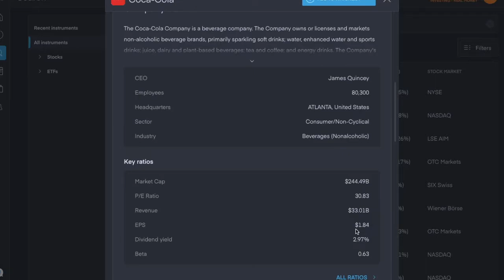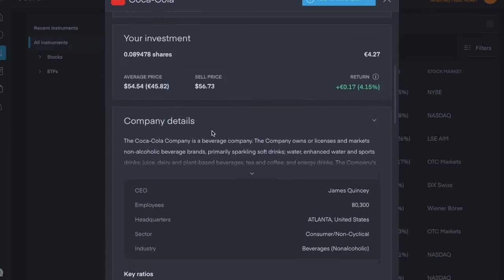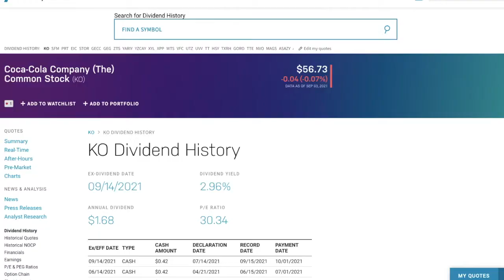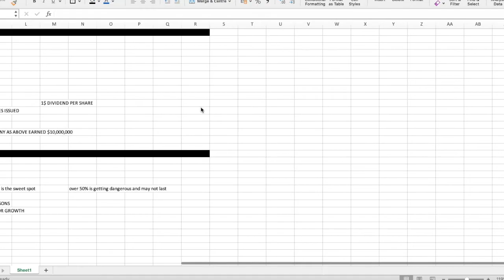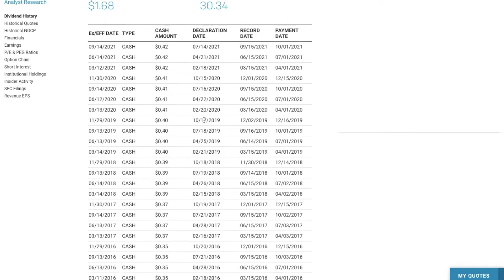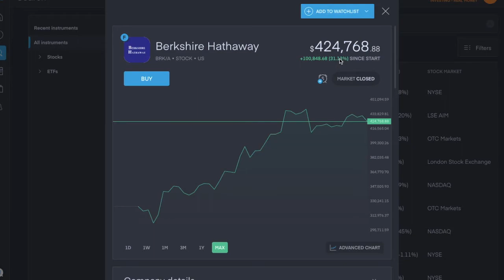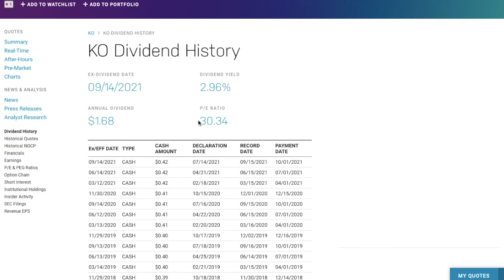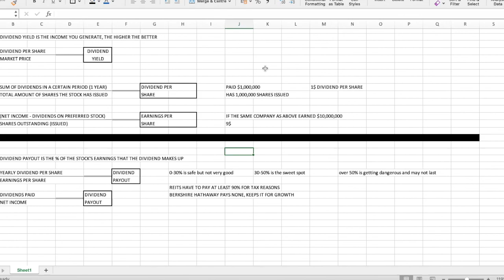How to Calculate Dividend Yield, Dividend Per Share, Earnings per Share and Dividend Payout Ratio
Here are some examples of how to calculate dividend yield, dividend per share, earnings per share and dividend payout ratio.
Most of these figures you need will be available on your platform or in the dividend history of the stock online, I usually use the dividendmax website for UK and EU stocks and the Nasdaq website for US stocks, but just in case they are not available and these figures have to be calculated =

Dividend Yield = How much % you make in dividends compared to the money you put in.
(dividend per share divided by the current share price).
If you get into a great dividend stock at discount prices you will have a great yield, and good times will be had by all.

1. Dividend per share = the dividend paid by the company per share that you own.
The sum of all dividends in a certain period (say 1 year) divided by total shares outstanding (how much shares the company has issued)

2. Earnings per share = How much the company makes per share that exists.
(net income of the company minus the dividends paid in a certain time period) divided by the total shares outstanding.

1. If a company paid $1,000,000 out in dividends in a year and had 1,000,000 shares outstanding (existing), that would be 1,000,000 divided by 1,000,000 so 1, meaning the dividend per share is 1$

2. If the same company had a net income of $10,000,000 then for us to get the EPS we subtract the dividends paid in a year ($1,000,000) from this net income.
We are left with $9,000,000.
This is then divided by the number of shares outstanding which is 1,000,000.
9,000,000 divided by 1,000,000 gives us 9, so our EPS (Earnings per share) is 9$ per share

Dividend Payout Ratio = yearly dividend per share divided by the earnings per share.
If a company has a 0% dividend payout ratio it pays nothing to its shareholders, like Berkshire Hathaway.
This often means the money is being used to better the company and raise the value of each share.
Between 0% and 30% is safe but still quite low, the sweet spot is around 30%-50%. Anything over 50% is risky and will slow the growth of the company and therefore the value of each share, so the money you invested won't do much growing.